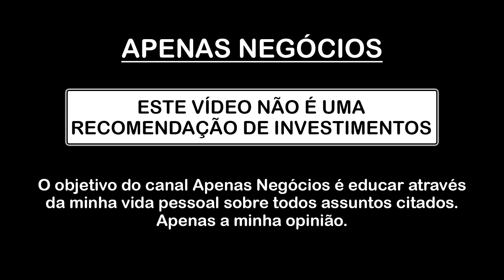SITES QUE PAGAM DINHEIRO PARA REALIZAR MICROTAREFAS 2021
No vídeo de hoje vou mostrar alguns sites que você consegue ganhar em dólares ou em Euros apenas realizando microtarefas.
Aproveite e entre em nosso canal do Telegram, onde eu mando todos os dias, cursos gratuitos + vagas de emprego para voce aproveitar, alem de ideias de renda extra
Link do Canal do Telegram:
Clube Apenas Negócios